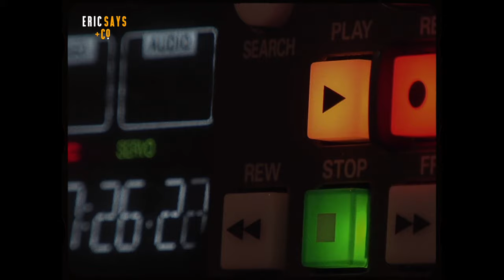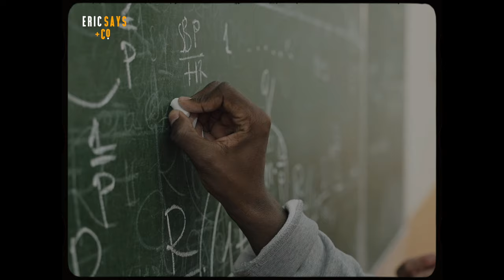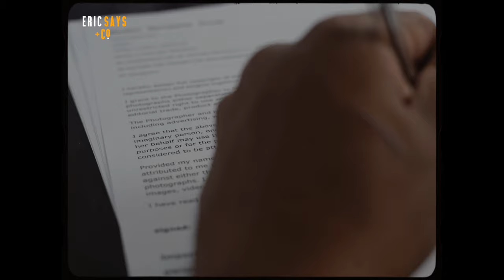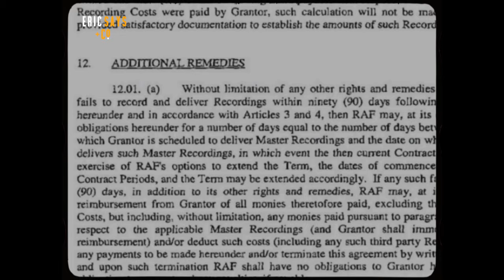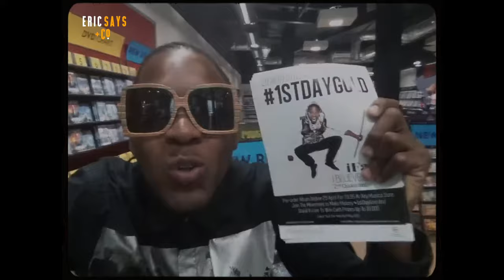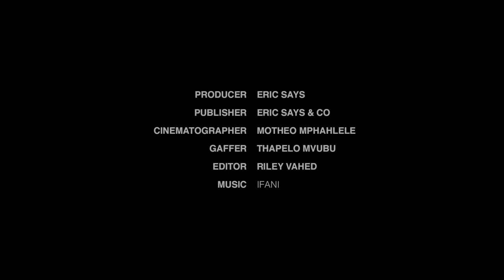The Close-Up | iFani on Ewe, Milli & Shake, AKA beef, inspiring Doc Shebeleza, SONY deal + more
The Close-Up features inventive rapper, writer, storyteller, and all-round entertainer iFani. He shares his unconventional journey from New Brighton (Blawa) in Gqeberha to becoming an award-winning rapper and television host.

Chapters
0:00 Growing up in New Brighton (Blawa)
3:28 Experimenting with music
6:38 The influence of Pro Kid
8:22 Getting a job
10:01 The first single Hola Haters
11:20 The making and blow up of Ewe
14:30 Signing a record deal with SONY
17:02 The blow up of Shake
18:23 The debut album I Believes In Me, 1st Quadrant
19:32 The blow up of Milli
19:50 Influencing Cassper Nyovest
20:18 Signing management deal with Refloe Ramogase (Dreamteam)
22:44 Breaking into TV presenting
25:39 First Day Gold campaign
26:49 AKA controversy and accusations
27:44 Leaving the entertainment industry
28:37 Self discovery journey

iFani first broke through the scene with his chart-topping single Ewe, which introduced us to a new age Xhosa-rapper with a sensational cadence. From featuring on YFM’s Hot 99 for his debut single Hola Haters, he went on to cover Hype Magazine, win a SAMA for Best Rap Album for his debut I Believes In Me, 1st Quadrant and went Gold on his sophomore album, I Believes In Me, 2nd Quadrant.

In 2015, for his second album, I Believes In Me, 2nd Quadrant, he set an ambitious goal to sell Gold on the first day of album release. Controversy soon followed, with fellow rapper AKA accusing iFani of selling his album to alcohol brand Redds. iFani was in partnership with the brand at the time, performing countrywide on their Redds Carnival roadshows.

“I was overwhelmed by the backlash, it was disappointing to see some people who I thought were on my side, jumping over to AKA’s side, and it was too much for me to bear, so I took a step back.” – iFani says on the allegations and backlash from the rumour.

In the aftermath of the controversy, iFani would later take a break from the music and entertainment industry to go on a self-discovery journey. Four years later, he’s back making music and looking to reclaim his spot at the top.

“I was leaving everything to focus on myself, one month turned into one year, one year turned into two years, two years turned into four years, so now, I have a chunk of four years, me time”, he says.

The Close-Up is a doccie styled web-series that explores the stories behind some of the most interesting personalities in media and entertainment.

“The internet allows us the opportunity to tell our stories in our own voices. It’s important for us to document our culture and people in a way that’s true to the African narrative. iFani’s impact on South African Hip-Hop is often overlooked, especially considering his remarkable achievements during local Hip-Hop’s best era.” – The Close-Up Producer Eric Says on the story behind iFani.

Credits:
Guest: iFani
Producer: Eric Says
Cinematographer: Motheo Mphahlele
Gaffer: Thapelo Mvubu
Audio: Tshepo Mdluli
Publisher: Eric Says & Co

Special acknowledgement to iFani, Sony Music Africa, eNCA, SABC Education, SABC News, Magazine First, SAHHA, Nhlanhla Ramonotsi, SABC 1, Slikour On Life, eTV, Rally Photography Studio, Jacaranda FM, Cliff Central, Wade.